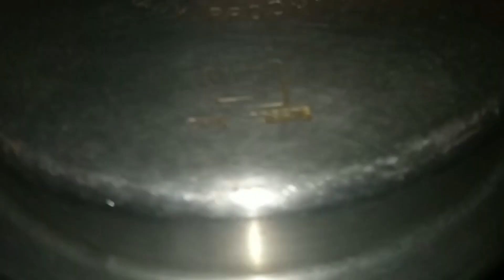మా ఇంటి వరలక్ష్మి పూజ || VaraLakshmi Vratam